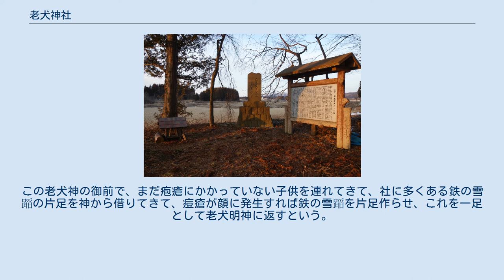老犬神社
老犬神社（ろうけんじんじゃ）とは、秋田県大館市葛原にある神社。
伝説のマタギ犬を祀っている。
神社には多くの犬の像や絵馬、写真が奉納されていて、「秋田犬」の字も見える。
 近年秋田犬の飼育熱は盛んになり遠く海外まで広がる。
毎年旧暦4月17日18日の老犬神社の大祭には、地元の人々はじめ遠方からの参拝者で賑わう。
 2020年（令和2年）4月17日、創建400年祭が行われ、地域住民ら約60人が地元に伝わる哀話に思いをはせた。
葛原自治会が祭りに合わせてシロの石像を建立した。
 老犬神社の宝物には山立家系巻と、免状証文の2巻がある。
 免状証文は、1604年（慶長9年）5月に南部信直が草木の里（現、鹿角市大湯字草木）のマタギ左多六に与えたものである。
これは、左多六の先祖の定六が1193年（建久4年）5月富士の巻狩りで粉骨砕身して抜群の働きがあったかどで、子孫永久、天下御免のマタギに許されるように将軍家から下し置かれたことにより、これが渡されたものである。
猟に出るときには必ず持って歩くとたとえ他国他領はもちろん社寺境内に入るのも差し障りがなく、関所境番も異存なく通すものとされた証文である。
 左多六の愛犬白は、至って大きな雌犬であった。
忠実かつ勤勉、怜悧、勇敢、敏捷であったという。
 ある2月の朝、左多六は草木の村から猟に出かけた。
いつもは必ず獲物がいる雑木林には獲物がいなかった。
左多六は東へ東へと歩き続け、いつとはなしに四角岳を目の前に見るまでに歩いていた。
左多六は遠くにシシ（カモシカ）を見つけ、物陰に隠れて時を待った。
左多六はシシを撃って、倒したが、近づくとシシは起き上がって逃げていく。
その足跡を追うと、シシのかくれ場についた。
よく見ると、親ジシは後脚を打ち抜かれて瀕死の重傷。
その前には、子ジシが熟睡していた。
あわれと思ったが、子ジシをも撃って獲物を得た左多六は近くの山小屋に宿を取った。
 次の日に、左多六が帰ろうとすると三戸方面から5人の猟師が現れた。
シシは自分たちが昨日逃したものだから、返してくれという彼らの話であった。
左多六は自分で追って撃ち取った獲物であると主張したが、彼らは譲らない。
左多六は面倒になって親の皮を自分で取り、子の皮と肉を彼らにやろうと言ったが、彼らは逆のことを主張する。
彼らは「ここはどこの領土だと思う。貴様はどこの者だ。その御境小屋を知らないのか」と強く言った。
左多六は驚いたが、心中で巻物を持ってきていないことを思いついた。
左多六は5人の猟師に捕まり三戸城に連れていかれた。
代官所での左多六の申し開きは全く通らなかった。
 白は左多六が牢屋で「巻物があれば命が助かるのに」と嘆いているのを聞いて、弾丸の様に三戸から鹿角の草木をめざし飛び出した。
白は来満峠を超え草木にたどりつき、左多六の妻に向かって火のように吠えた。
しかし、左多六の妻は白の意をとりかね食べ物を与えた。
白はろくに食べず、すごすごと三戸に向かった。
左多六は落胆したが、白に巻物を持ってくるように頼む。
白は再度草木にたどり付いた。
前よりも一層激しく吠える白に、左多六の妻もはっと思い、引き出しを開けると、中には肌身離さず持って歩いた巻物を入れた竹筒があった。
妻はおののく手でその竹筒を白の首に結びつけた。
白は三戸に急いだが、ついに間に合わず、いくら待って欲しいと牢主に歎願してもそれはかなわず左多六は刑場に引き出されてしまう。
 刑場に捨てられた左多六に白は寄り添っていたが、夜中に屍を雪に埋めて歩き出した。
白は峠に近い森により、恨みの遠吠えを続けた。
それが犬吠森であると言われる。
それからまもなく、城下に地震が起き、火災となって猟師も、牢守も代官もその中で死んだ。
白は疲れと寒さの中ようやく草木についた。
不幸はそれに止まらなかった。
犯罪者の家族は所払いになる決まりがあったので、左多六の妻と白は、南部藩から出されることになった。
彼らは、草木の約12km西にある故郷に近い藩境の秋田藩の葛原に入った。
彼らは、葛原の草分けであった旧家の菅原家の食客となった。
 左多六の妻の終わりは伝わっていない。
白は老いて、昔の面影もなく付近を巡り歩いた。
白をしばらく見かけなくなってから、村人が馬に乗って通ると、馬が騒いで進まずに、必ず人が降りて歩かなければならないところがあった。
村人が不思議に思って草むらを探ると、白の死体があった。
村人達は集落の北の小高い丘に葬った。
しかしそれでも不思議が止まないの...